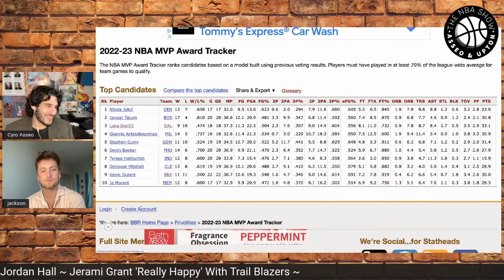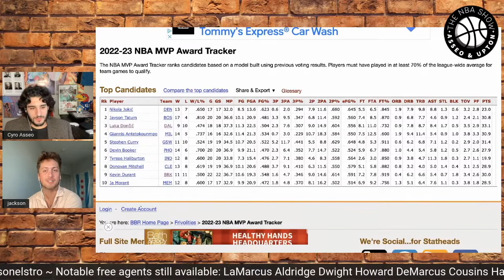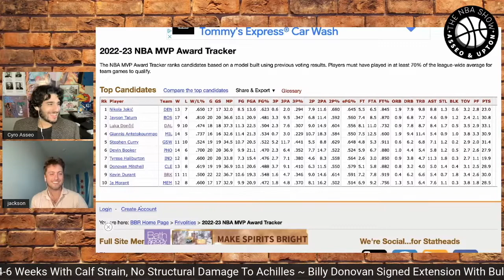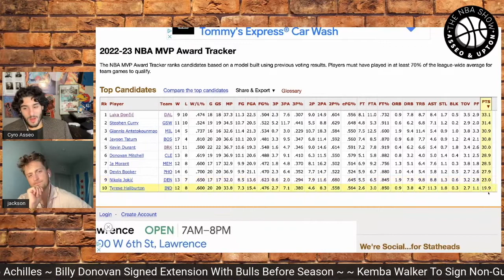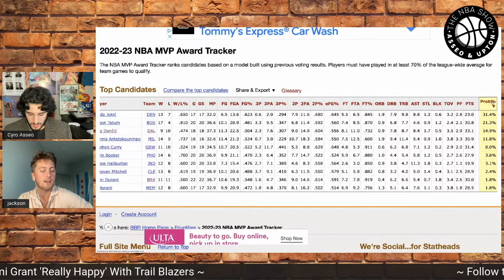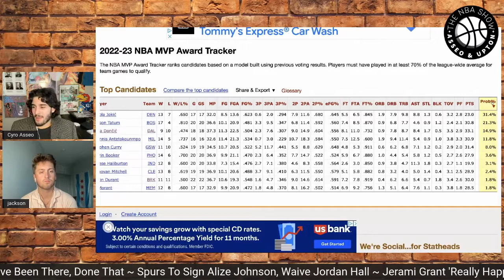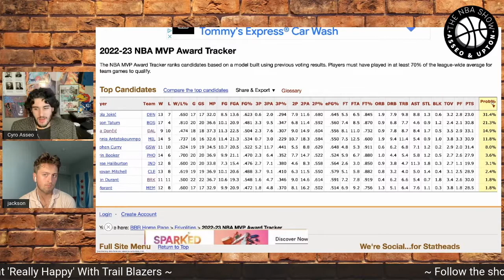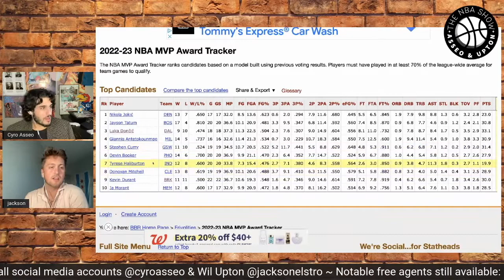Who Is The 2023 NBA MVP So Far? The NBA Show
This is a conversation from The NBA show, a live daily basketball show, brought to you by Cyro Asseo & Wil Upton, regarding every facet of the NBA, LIVE Monday through Friday at 5:00 PM ET - 6:00 PM ET.